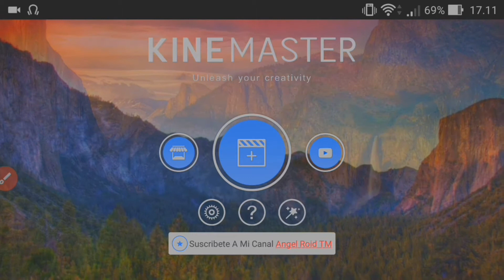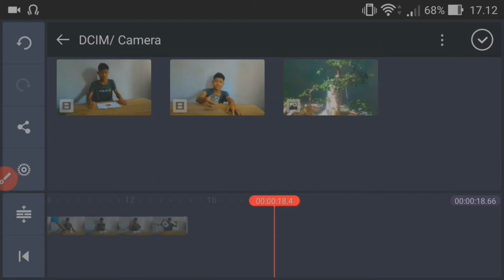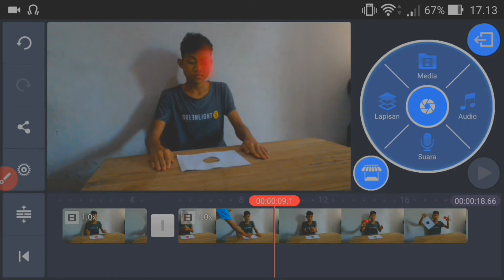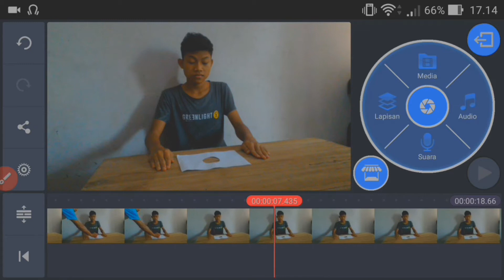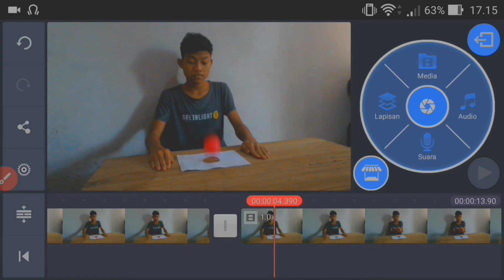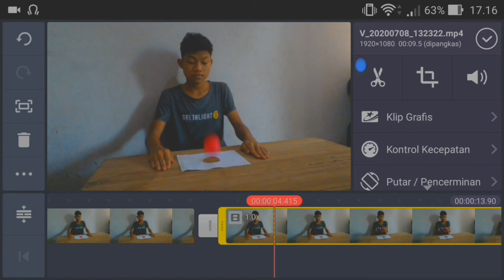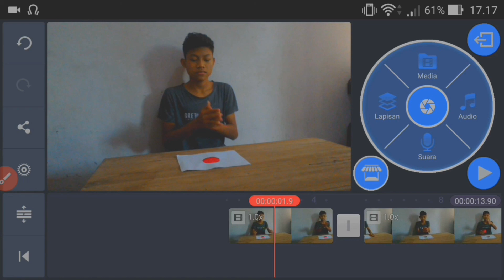Tutorial Editing ,Merubah Lukisan Menjadi nyata.// KINE MASTER.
Ok..geezz...balik lagi..untuk kali ini saya kembali membagikan tutorial merubah Gambar menjadi nyata.// KINE MASTER.

Seperti biasa bagi kalian gezz..yang belum sibscribe ,bantu ya di subscriber.!.
Share juga pada semua,agar saya lebih semangat buat video selanjut nya...
OK GEZZ..SILAHKAN DI SIMAK SAJA TUTORIAL NYA... CEK..CEKIDOT...!!